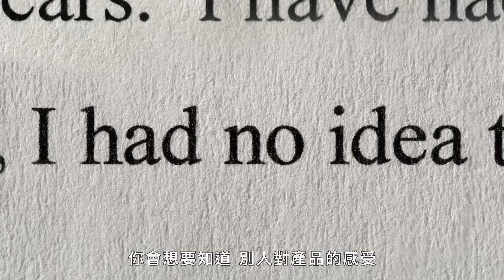Apple執行長Tim Cook分享最啟發他的5件事：「在加入蘋果之前我整個人都很混沌」｜GQ Taiwan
「我在 Apple 共事的團隊是世上最聰明的一群人，他們促使我以不同的方式看待事物。」蘋果執行長提姆·庫克（Tim Cook）談到了啟發他不斷前進的五件事，從深入了解產品如何豐富 Apple 使用者的生活到運動對他來說的重要性。

譯者：this.bryan.guy